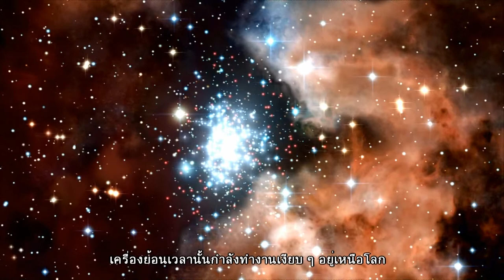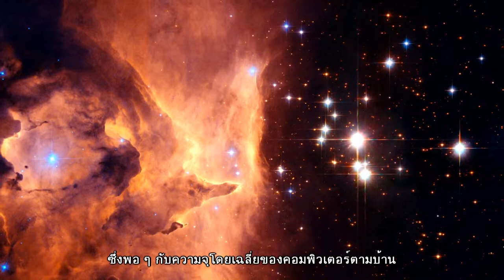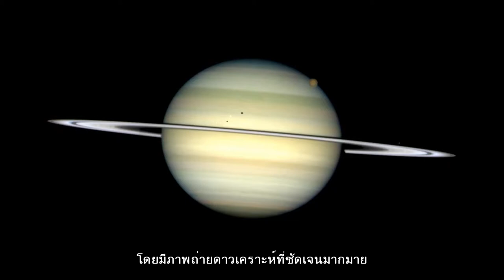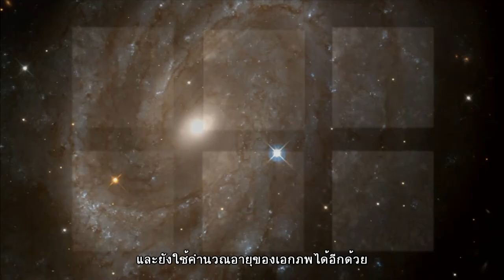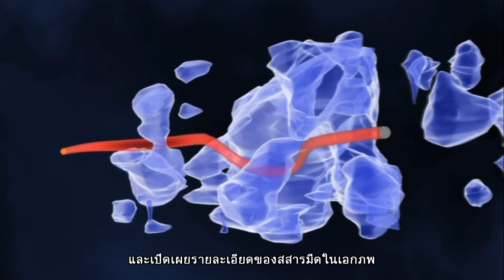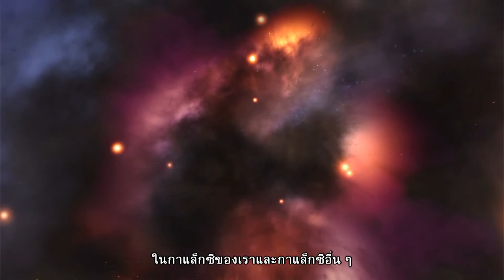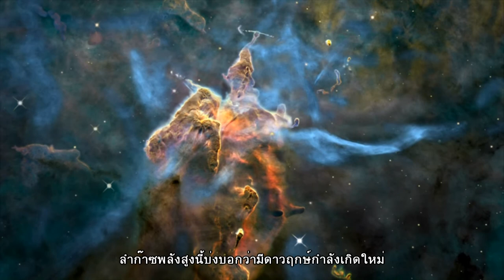ฮับเบิลคาสท์ : ไขปริศนาจักรวาลกับฮับเบิล ตอนที่ 36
ตอน ประกาศเกียรติยศ "20 ปีกล้องฮับเบิล"

ลองจินตนาการว่าถ้าเรามีเครื่องย้อนเวลาที่ทำให้เราได้เห็นเอกภพตอนเริ่มเกิด ต้องถือว่าเครื่องนั้นมีศักยภาพสูงมาก เพราะทำให้เราเห็นสิ่งที่เกิดขึ้นได้ชัดเจน แม้ว่าจะผ่านมานานมาก แล้วจินตนาการต่อไปว่า เครื่องนั้นยังใช้สังเกตโลกและระบบสุริยะ ช่วยค้นหาสสารมืดที่มองไม่เห็น และยังช่วยอธิบายถึงการขยายตัวของเอกภพ ทุกคนคงจะประหลาดใจมาก ถ้าบอกว่า เครื่องย้อนเวลานั้นกำลังทำงานเงียบ ๆ อยู่เหนือโลก ที่ทุกคนรู้จักกันดี นั่นก็คือ กล้องโทรทรรศน์อวกาศฮับเบิลของ NASA / ESA เราจะมาฉลองครบรอบ 20 ปีที่กล้องอยู่ในวงโคจรในวันที่ 24 เมษายน ค.ศ.2010